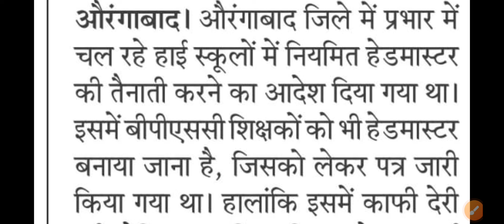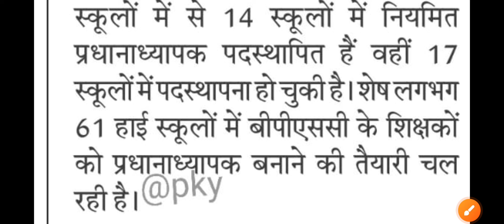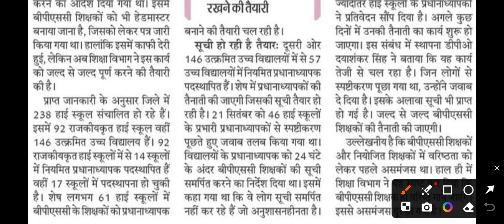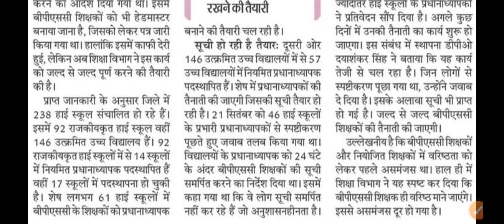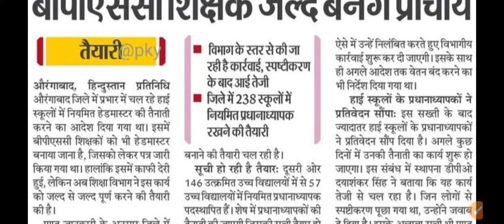बीपीएससी शिक्षक बहुत जल्द बनाये जाएंगे प्रधानाचार्य | Bpsc Teacher Good News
bpsc tre 3.0 cut off 9 to 10 hindi
bpsc tre 3.0 cut off 9 to 10 english
bpsc tre 3.0 cut off 9 to 10 urdu
bpsc tre 3.0 latest news cut off 9 to 10
1 to 5 bpsc class,
bpsc 1 to 5 evs,
bpsc bihar teacher news,
bpsc teacher 6 to 8,
bpsc bihar teacher news today,
how many candidates applied for bpsc teacher
Cut...